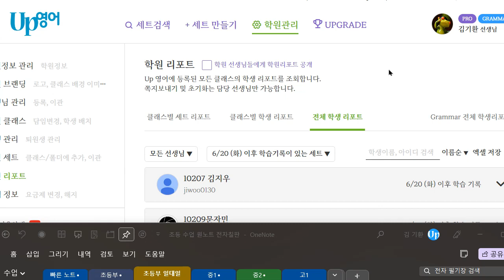Up영어 2023 06 28 김지완 초등 기초 어휘 보카 말하기 쓰기 성취도 90